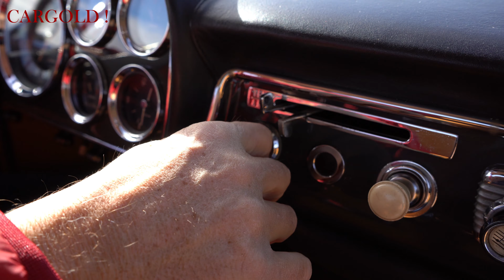Ferrari 250 GT Pininfarina Coupé, 1959 | Driving | Matching Numbers | 1 of 353 Examples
Ferrari 250 GT Pininfarina Coupé, Baujahr 1959

Innstraße 43
83022 Rosenheim